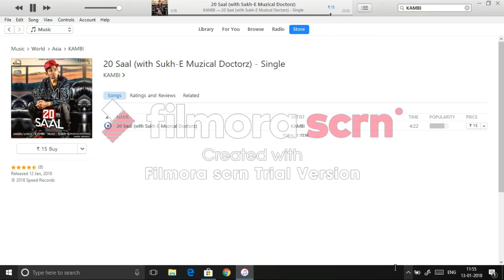20 Saal (Full video) | kambi | Sukh - E (Muzical Doctorz) | latest punjab Song 2018 | Speed Records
Publish on 13 jan 2018. Singrt /Lyrics-
kambi
Director-Rupy bains
Online Promotion-Golden Media
Production by golden singla
Film by tru roots production
label speed record
Edit By Gurpartap Singh Toor